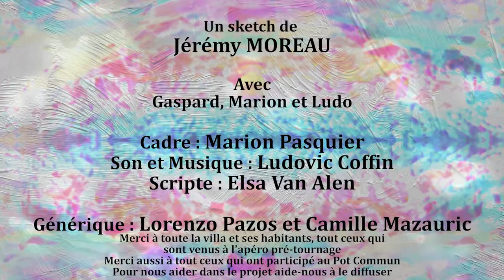Truc - Sketch - Cherche Le Sommeil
T'en as pas marre de pas dormir quand tu veux dormir et dormir quand tu dois faire des Truc ?

Un sketch de
Jérémy MOREAU

Avec
Gaspard, Marion et Ludo

Cadre : Marion Pasquier
Scripte : Elsa Van Alen

Générique : Lorenzo Pazos et Camille Mazauric

Merci à toute la villa et ses habitants, tout ceux qui
sont venus à l'apéro pré-tournage
Merci aussi à tout ceux qui ont participé au Pot Commun
Pour nous aider dans le projet aide-nous à le diffuser

Love